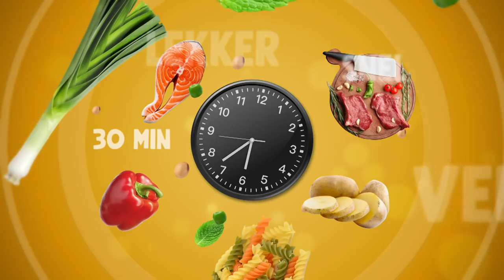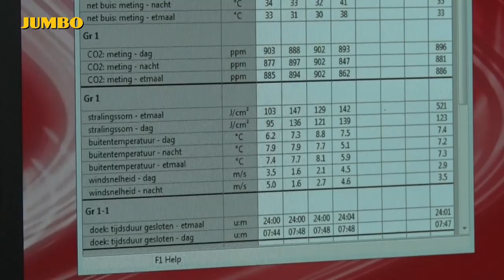Wat eten we? Thaise rode viscurry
Wie houdt er nou niet van een curry? Maar hoe maak je die nou zelf? In deze aflevering leggen we je stap voor stap uit hoe je een rode viscurry maakt.